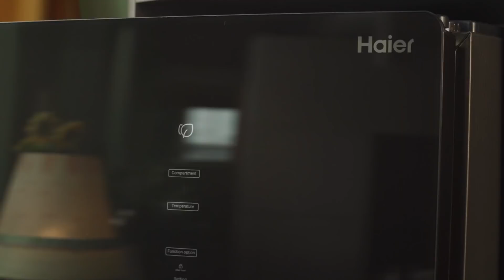Haier Magic Cooling Magic Now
Make your own magic with MAGIC COOLING on TikTok and win amazing prizes! Join the dance challenge from 6–30 November 2020 now